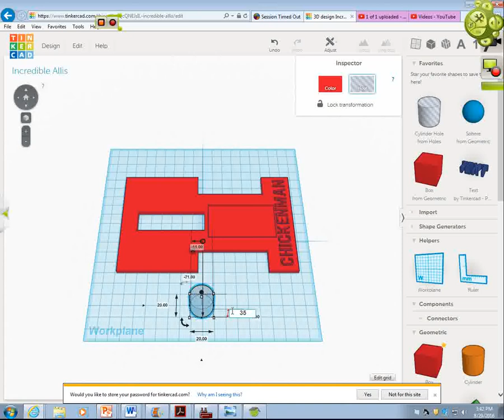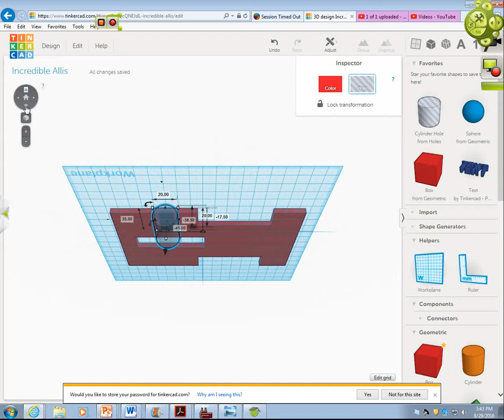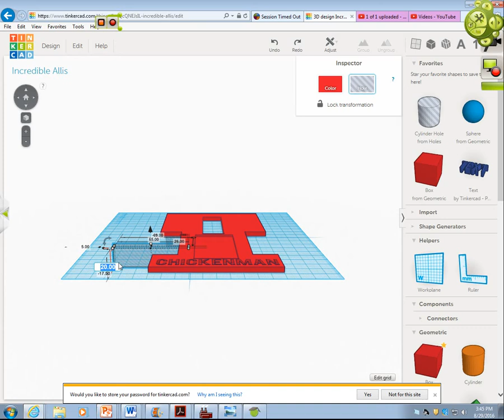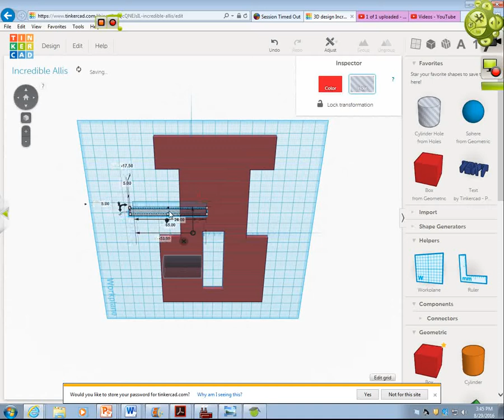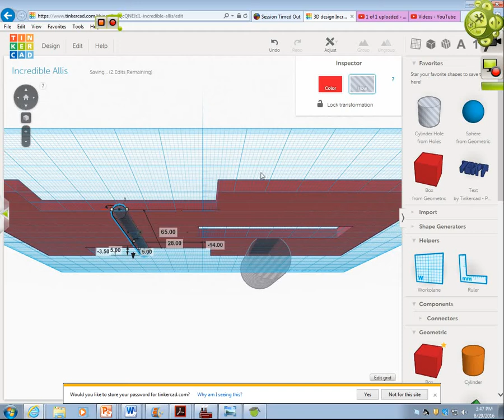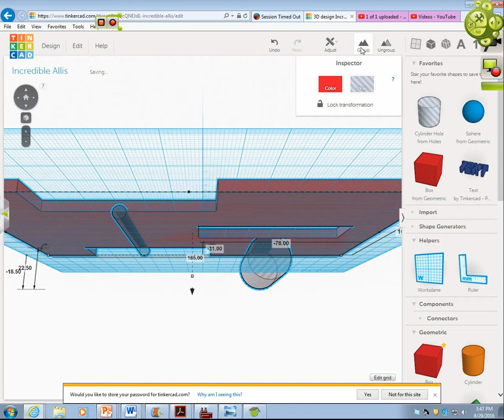Carters Car part 2